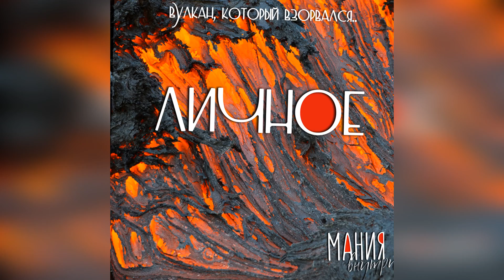МАНИЯвнутри "Личное"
Московская группа МАНИЯвнутри представляет свой первый LP-альбом «Личное». Здесь всё по-настоящему и всерьёз, ведь каждая песня - это реальная история из жизни автора Юлии Фетисовой. Это очень личная буря страстей и безумия, которая долго бушевала внутри, и дойдя до предела, вылилась раскалённой лавой. Это бесконтрольная и странная стихия, которой невозможно противостоять.
Вулкан, который взорвался.